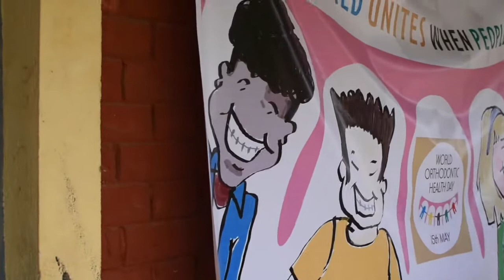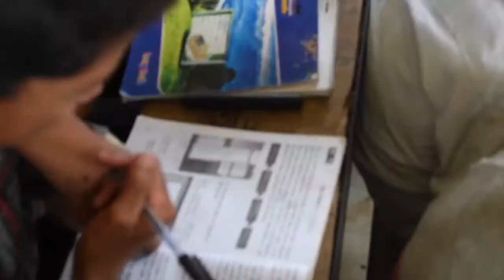Earthquake Reconstrucion/ World Orthodontic Health Day- ODOAN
This is a small clip of the videos that I made when we went for handover of the reconstructed school rooms.